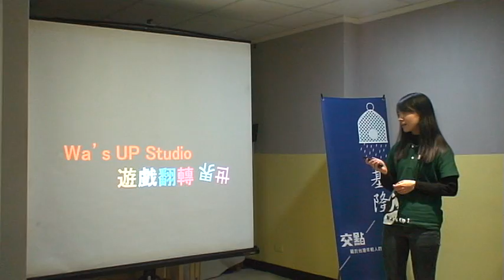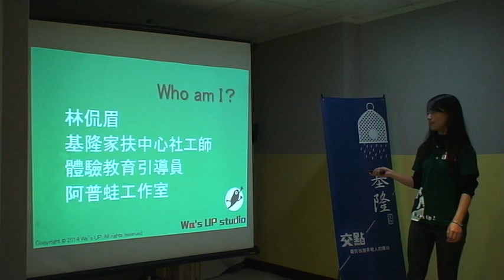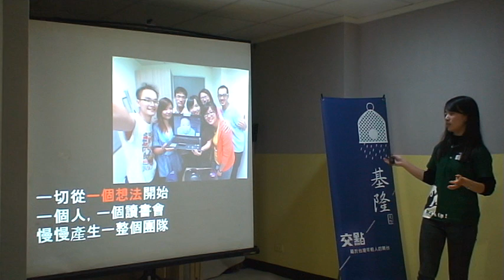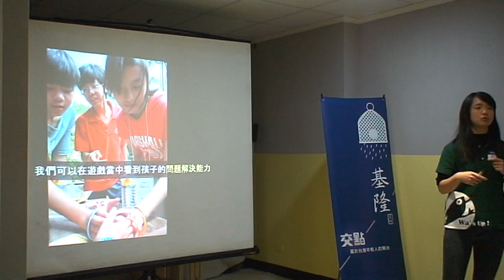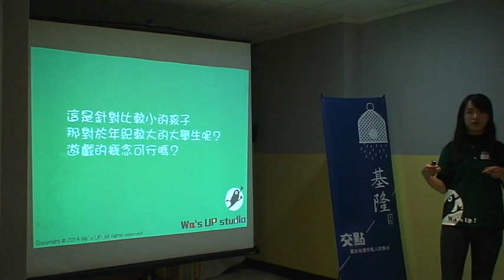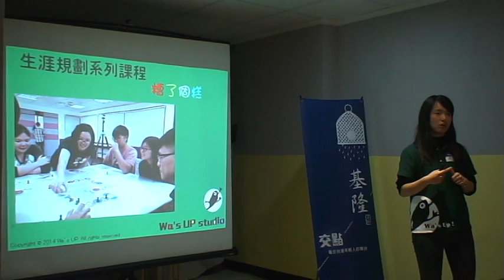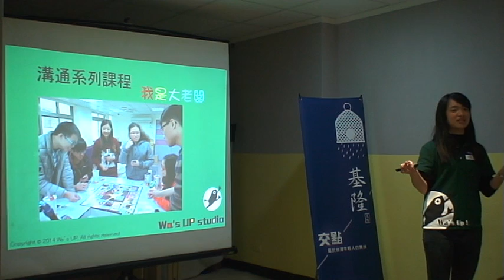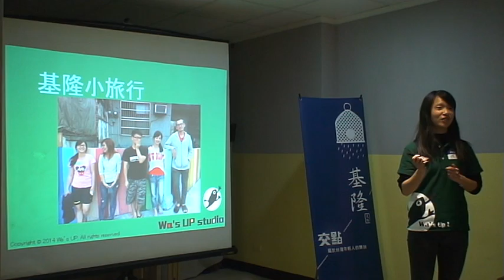基隆交點Vol 8 - 林侃眉 - Wa's UP 遊戲翻轉世界